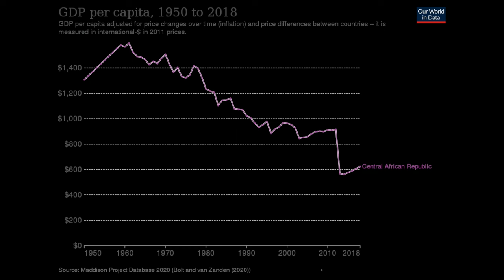159 Central African Republic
Film 159: Central African Republic.

Lowest GDP per capita in PPP terms. Oh, and there is a civil war. And Russian mercenaries. Not a place for a holiday.